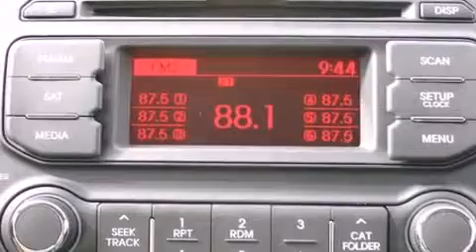2014 Kia Rio Seattle WA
We've been honored to serve the Puyallup WA area , we promise that your experience at our dealership will exceed your expectations ! Year : 2014 Make : Kia Model : Rio Engine : Regular Unleaded I-4 1.6 L/97 Trans . : Automatic Exterior : Clear White Kia of Puyallup 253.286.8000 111 Valley Ave NE Puyallup , WA 98372 Welcome to Kia of Puyallup ! We are a Western Washington Kia dealer that has served the Puget Sound area for the past 13 years . We sell new , and Certified Used Kia vehicles , as well as used cars , trucks and SUV's throughout Pierce County , King County and Thurston County . We offer Kia sales , Kia service , Kia parts , and Kia accessories to our customers from areas all over Seattle , Tacoma , Federal Way , Shoreline , Olympia , Bremerton , Renton , Auburn , Kirkland , and Everett . We also sell new Kia vehicles through the Costco Auto Program . 2014 Kia Rio Puyallup WA